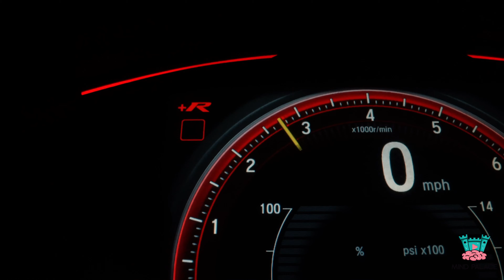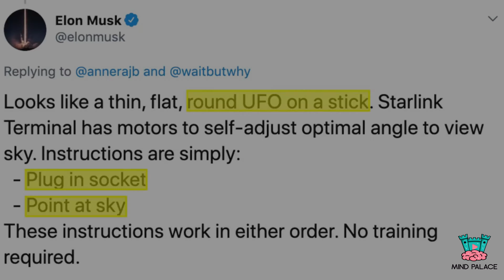SpaceX Starlink Mission: Elon Musk's Global Internet Begins!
This video is about SpaceX's Starlink Mission: Elon Musk's Global Internet Begins. In 2015, SpaceX, the company owned by tech billionaire Elon Musk, announced it was developing such a service called Starlink.

The goal of the Elon Musk’s Starlink effort is to launch thousands of small satellites, all of which will be in low Earth orbit. They will be able to transmit fast internet signals down to Earth.
After fully operational, Starlink will be able to offer internet access from virtually anywhere on the planet with exception of the countries where the internet service is restricted.

 Note: The content made by "Mind Palace" is Informational & Educational. The purpose of these videos are to make leaning fun and entertaining.